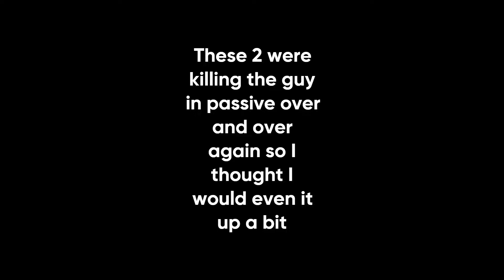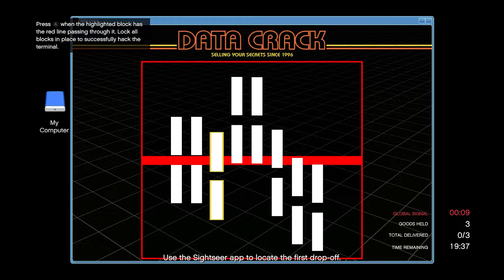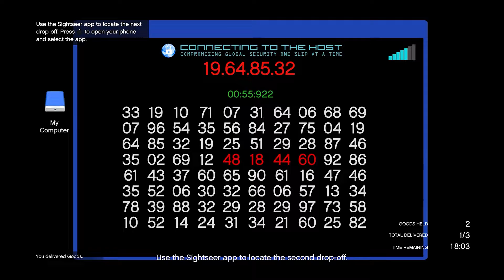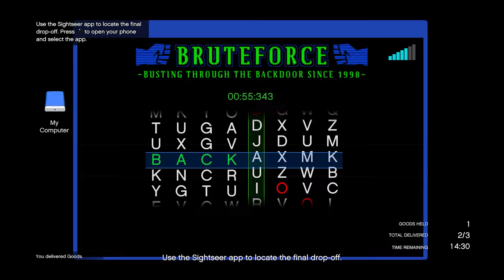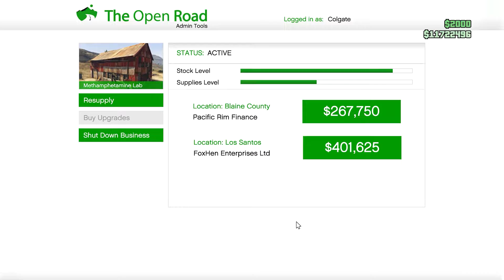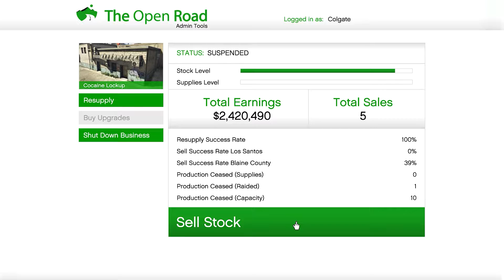GTA Online- Destroying "Tryhards" And Making Money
We are trying to hit 100 subs QNA will come after

XBOX▶ Twluaa